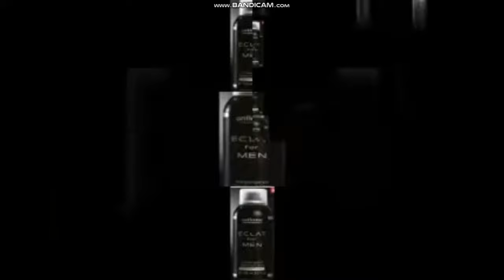/reupload-ished/ 10904 scan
reuploaded from gerczujlaszlo2 its because he closed his channel reupload ished its because it changes to another shuric scan